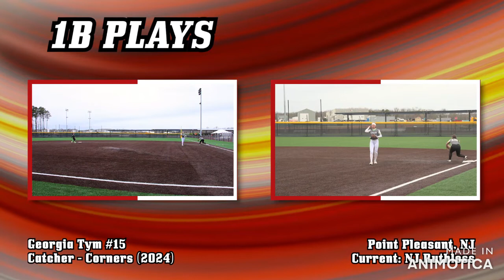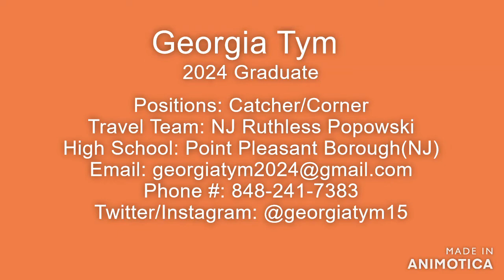Georgia Tym 2024 - March 2022 Skills Video(Defense)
Georgia Tym 2024
Catcher/Corner
NJ Ruthless Popowski
Point Pleasant Borough High School